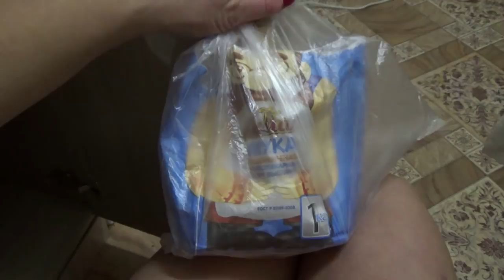ЭКСТРЕННЫЙ ВЫПУСК! без лишних трат. отчёт о еде